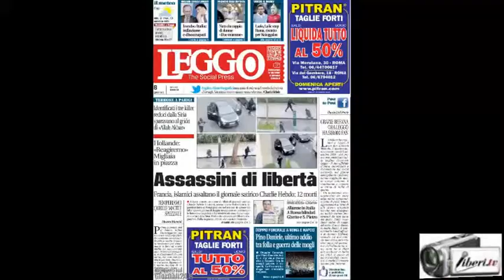Roma in piazza Farnese in solidarietà con Charlie Hebdo al grido «Je suis Charlie» Parte 2 di 2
Registrazione realizzata da Liberi.tv l'8/01/2015 a Roma in piazza Farnese (ambasciata di Francia).
Fiaccolata di solidarietà a seguito dell'assassinio dei giornalisti di Charlie Hebdo uccisi a Parigi il 7/01/2015.

Intervisati:
- Maurizio Landini, Segretario FIOM
- Rosi Bindi, Presidente Commissione parlamentare Antimafia (PD)
- Susanna Camusso, Segretaria CGIL
- Riccardo Noury, Portavoce Amnesty International Italia
- Maurizio Gasparri, vicepresidente del Senato (FI)